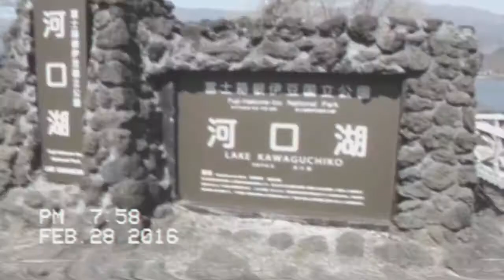JAPAN | BACKPACKING | PART 3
TAKAYAMA. MT FUJI. TOKYO

Here is part 3 of our travels around Japan. We went from Takayama to Mt fuji then made our way back to Tokyoto finish our trip around Japan. We leave Tokyo and head for Vietnam so keep updated for the next video. Keep following me for more videos as we make our way round the world.